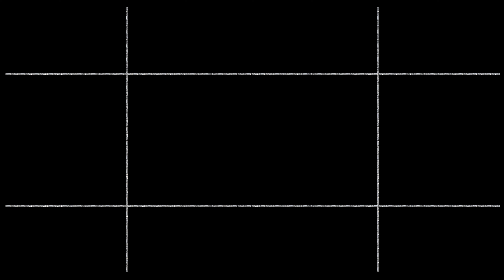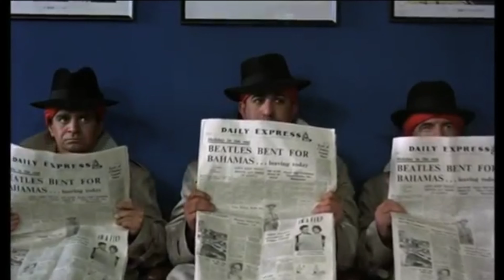Lennon’s Mysterious Message - The secret message that John left for Ringo on a lost demo tape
This is channel is dedicated to posting videos about weird, incredible, fascinating, shocking, and frightening news. The main topics of the videos are unexplained mysteries, alien life, Hollywood ghosts, history, strange story, missing persons, conspiracy theories, cool secrets and mystery stories about Music, Urban legend, unsolved crimes, haunted places, and more.
I will try to reply to you as soon as possible. I like to listen, read, and comment on good ideas, so be original!

Pursue your dreams, but don't forget reality and when you need a break, check out our comedy short video about YouTubers’ life

In this video, we talk about:
Lennon’s mysterious message - The strange story of the secret message that John left for Ringo on a lost demo tape was right before he was shot in 1980 when John Lennon had written Grow Old With Me during writing sessions for his Grammy Award-winning final record Double Fantasy. However, his bandmates only learned of the demos many years later, and in particular,  Ringo Starr’s mind was blown when he found the message that John left for him.
Sounds strange, right?

Ringo Starr was introduced to the song by Jack Douglas, the producer behind Double Fantasy.
Speaking to the BBC, Ringo described: “I’d never heard about this track”  and  the producer, Jack Douglas said ‘Did you ever hear the John cassette?”

” (I said) ‘I don’t know what you’re talking about,'” Ringo continued. “He said ‘I’ll get you a copy.'”
It was only upon receiving the demo that Ringo discovered that Lennon had left a message for him at the beginning of the song.
“It was hard to listen to in the beginning because John talks about me, mentions me,” Starr revealed. “‘It says on the beginning ‘This will be great for you, Ringo.'”

“The idea that John was talking about me in that time before he died, well,  I’m an emotional person,” described Starr.
It was this message that prompted Starr to re-record the track, enlisting the help of Paul McCartney to play bass. The rendition was produced by Douglas and even featured an iconic string section from Here Comes The Sun written by George Harrison.
“So in a way, it’s the four of us,” Starr described. “He’d have loved it.”
In many ways, Starr’s rendition of Grow Old With Me is all the more moving because he is still able to live out the dream that Lennon had envisaged for himself and Ono when he had written the song – growing old with a loved one.
Ringo Starr’s version of the track came out last October, and the accompanying lyric video even features Lennon’s original handwritten lyrics. Why do you think John left the message for his bandmate and what you think about this secret that was hidden for years in a lost demo tape?
Leave a comment now, your opinion matters.

My name is  Despoina, In Greek mythology, she was the goddess of mysteries of Arcadian cults who was worshipped under the title Despoina ("the mistress"), alongside her mother Demeter, one of the central figures of the Eleusinian Mysteries.
My fascination with the darker side of life is what led me to create these videos where each week I'll dive into some of the most recent and mysterious stories.
By the way, I'm an alien, but not that kind of alien!

Peace.